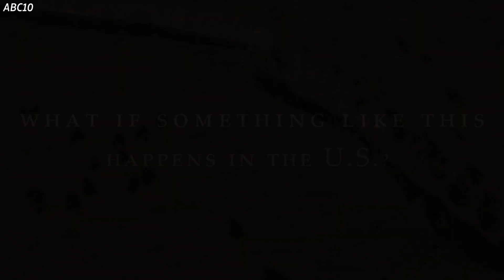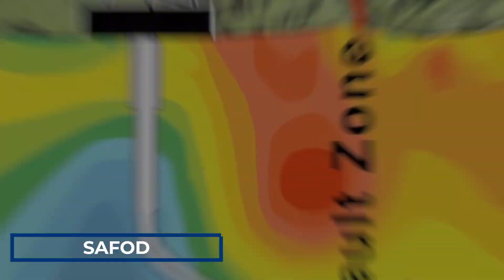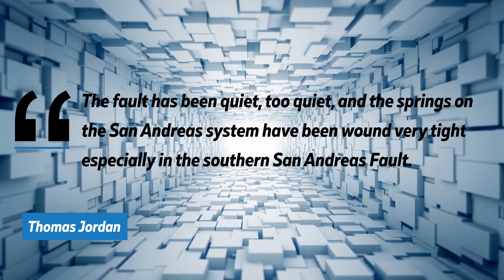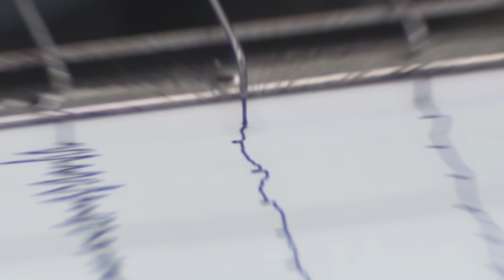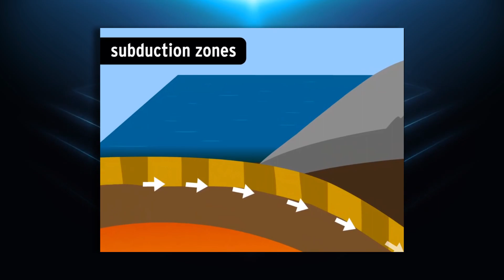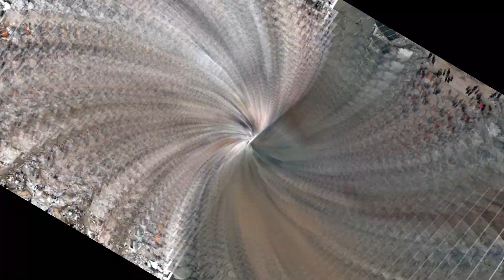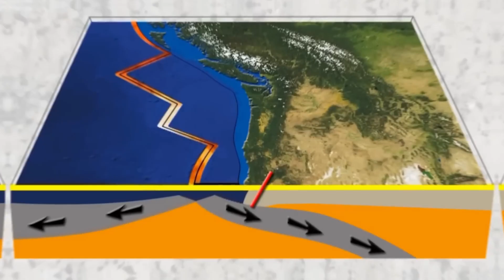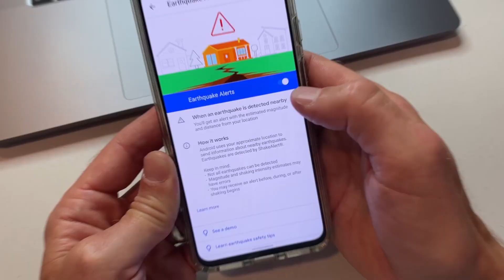San Andreas Fault Is Cracking And it Will Cause Tsunami On A Record Level